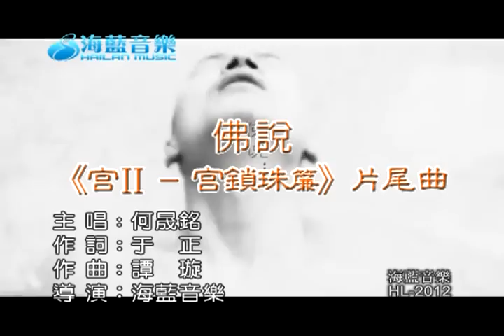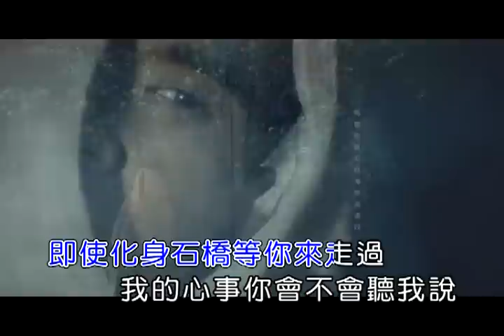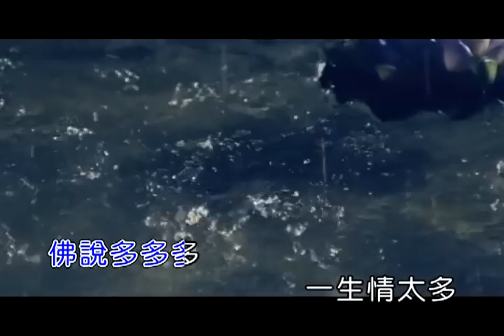Fo Shuo - He Sheng Ming (Thuyết nhà Phật)